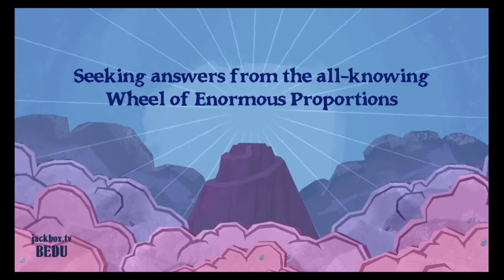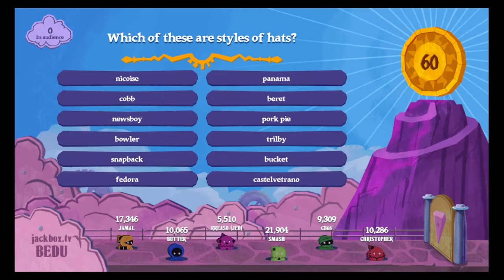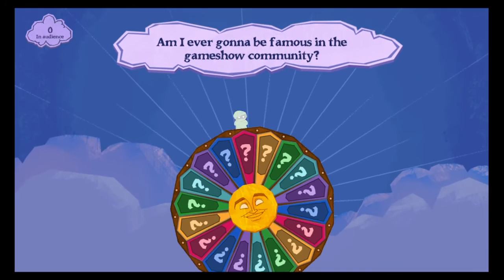birthday bash pt2: Jackbox's Wheel of Enormous Proportionsl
birthday special of games - still with members of MBC's discord server